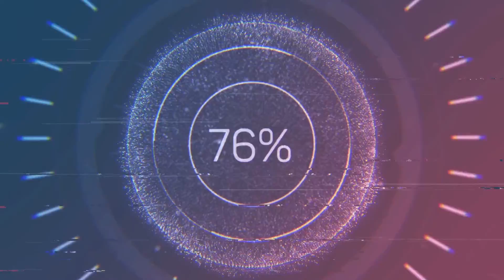The Suicide Squad Trailer 3 Reaction